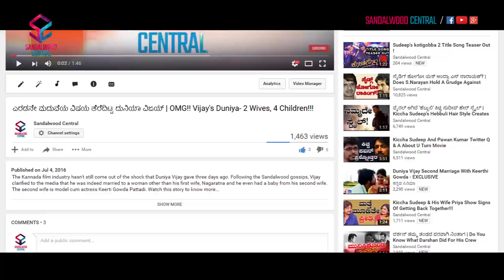ಹ್ಯಾಪಿ ಬರ್ತ್ ಡೇ ಅಂದರು ಗಂಧದಗುಡಿಯ ದಿಗ್ಗಜರು | Ambareesh, Yash Release 'Happy Birthday' Trailer & Audio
Big names of the Kannada film industry like Ambarish, Yash, Haripriya, Srinagar Kitty, Doddanna and many many others were present at one event in Mandya, that was the release of the trailer and audio of the upcoming movie 'Happy Birthday' starring MLA Cheluvarayaswamy's son Sachin and Sumskruthy Shenoy...